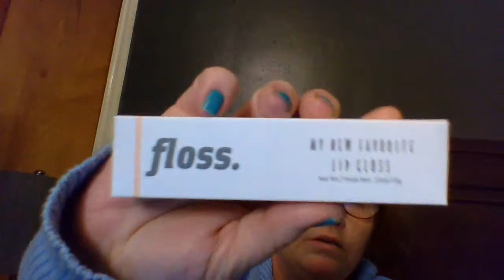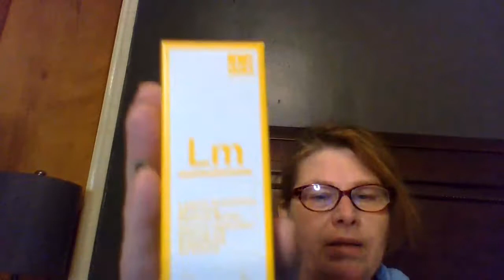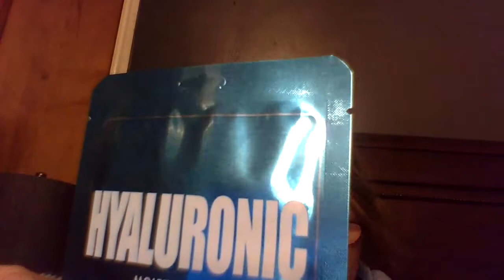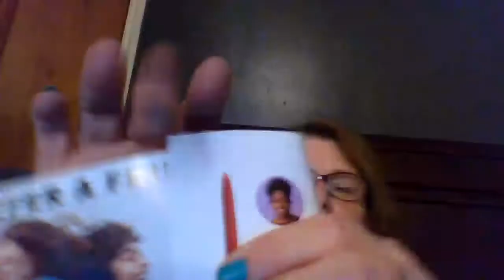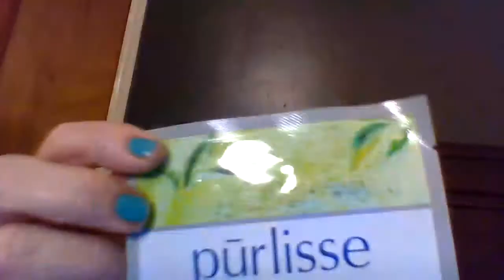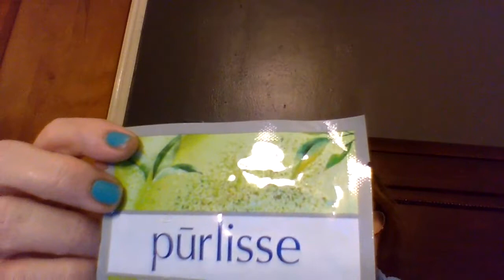ALLURE BEAUTY SUB BOX UNBOXING, GIVEAWAY UPDATE/REMINDER, and 2 BUM BUM CREAMS COME IN FOR GIVEAWAY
I love and appreciate that ya'll watch me. So I love giving back. That's just who I am. I love ya'll very much!

Giveaway details: This is an amazing giveaway from a very small channel. There's fenty products, all kinds of makeup and skin care, all 5 winners will get the bum bum cream; however, only the 1st 2 will receive the big daddy bum bum creams. The remaining 3 will receive baby bum bum creams.
contest ends on 12 Apr 2020 @ 1159hrs. 5 winners will be picked on 13 apr 2020 by random draw.

Your youtube must be set to public so i can see you to draw from. Thats all.

All contests run on YouTube or that use YouTube are subject to the below rules.

YouTube does not allow contests to be run through ad units, but you can engage users in contests through your content on the platform, provided that the contest conforms with the below rules.

I. General Restrictions and Requirements:

You are solely responsible for your contest.
Your contest on YouTube must comply with all applicable federal, state, and local laws, rules, and regulations, including U.S. sanctions.
Your contest cannot infringe upon or encourage the infringement of any third party rights or the participation in any unlawful activity.
You cannot ask the user to give all rights for, or transfer the ownership of, their entry to you.
Your contest must be free to enter (don't forget to check your local lottery laws!).
You and any third party may not manipulate metrics on the YouTube service, including numbers of views, likes, dislikes, or subscribers, such that those metrics fail to reflect genuine user engagement with the YouTube service.
II. Your Official Contest Rules:

You must have a set of "Official Rules" which:
a. include links to the YouTube Community Guidelines and indicate entries which don’t comply will be disqualified.
b. state all disclosures required by all applicable federal, state and local laws, rules and regulations, including U.S. sanctions.
Your contest must be conducted, and all prizes awarded as outlined in your Official Rules.
You are responsible for your rules and all aspects of your contest administration.
Your rules must clearly state that YouTube is not a sponsor of your contest and require users to release YouTube from any and all liability related to your contest.
You must include a legally compliant privacy notice in your Official Rules which explains how you will use any personal data you collect for the contest and adhere to that use.

allure beauty subscription box

If you join now, you get Laura Mercier setting powder sample for free.

Sol de janeiro bum bum cream